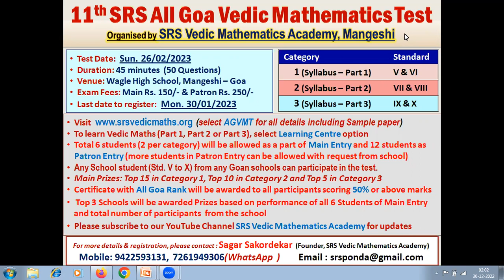11th SRS All Goa Vedic Mathematics Test 2023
SRS Vedic Mathematics Academy from Mangeshi is organising 11th SRS All Goa Vedic Mathematics Test in February 2023. All details of the test are available in this video.